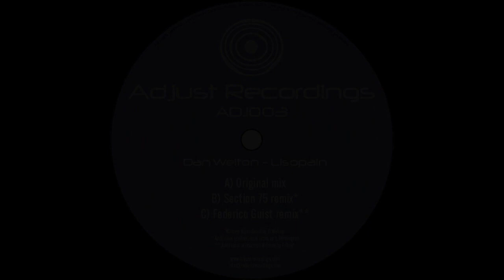Dan Welton ‎– Lisopain (Original Mix) [HD]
Label: Adjust Recordings ‎– ADJ003
Format: 3 × File, MP3, 320 kbps
Country: UK
Released: 12 Sep 2005
Genre: Electronic
Style: Progressive House, House, Tribal House